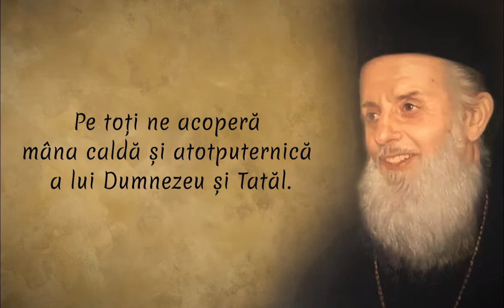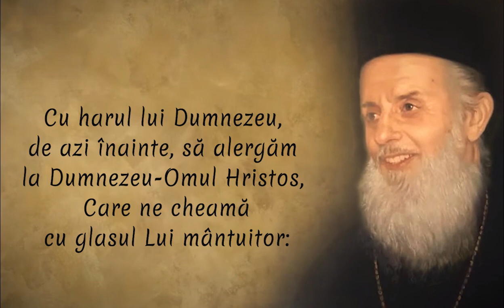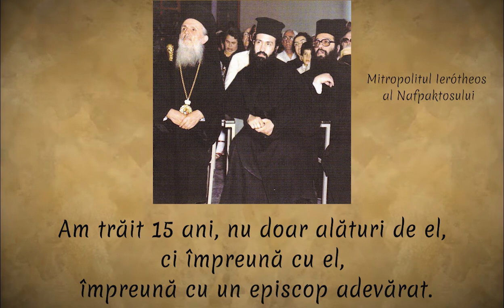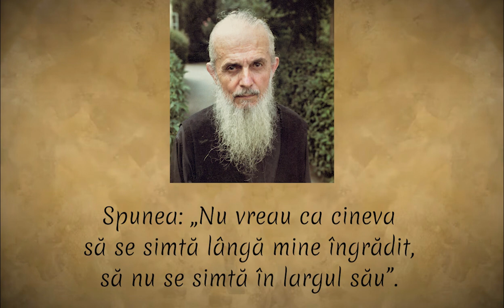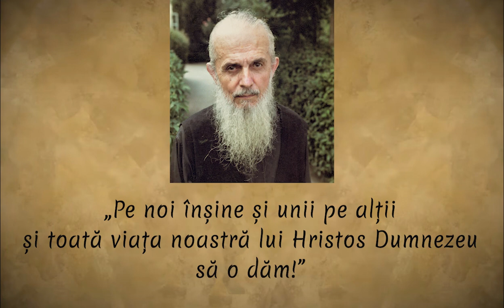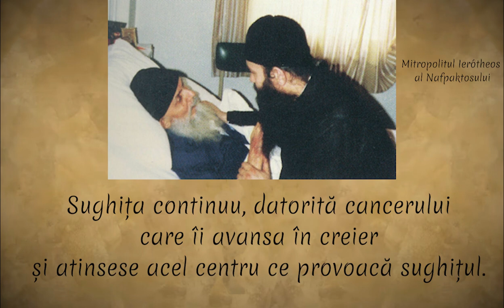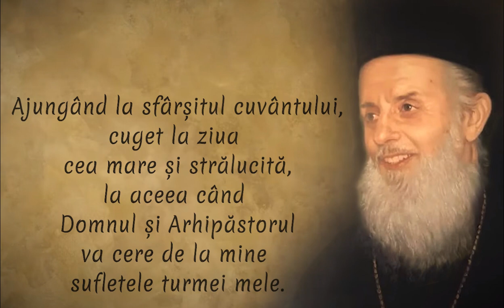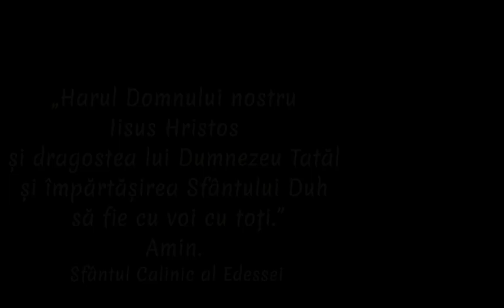”UN OM AL LUI DUMNEZEU”. Sfântul Calinic al Edessei.